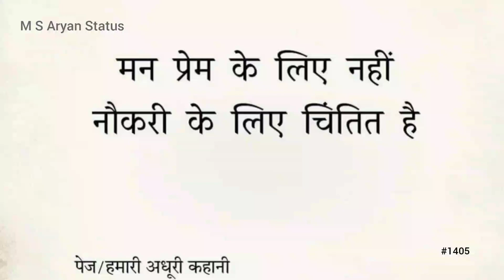मन प्रेम के लिए नहीं || 🔥Successful Line Status || 🥺Deep Line Shayari Video || @MSAryanStatus #1405